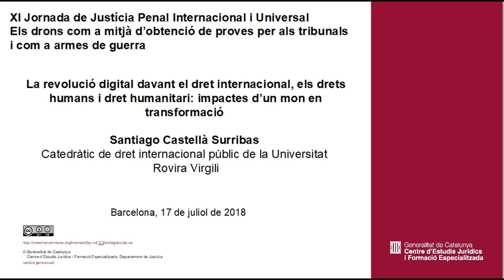XI Jornada de Justícia Penal Internacional i Universal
La revolució digital davant el dret internacional, els drets humans i dret humanitari: impactes d’un mon en transformació

Santiago Castellà Surribas Catedràtic de dret internacional públic de la Universitat Rovira Virgil